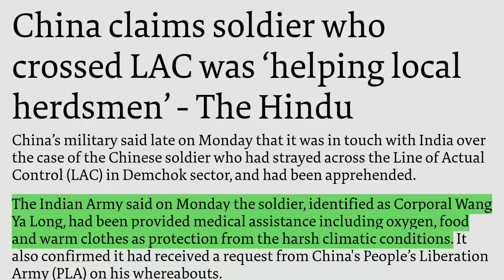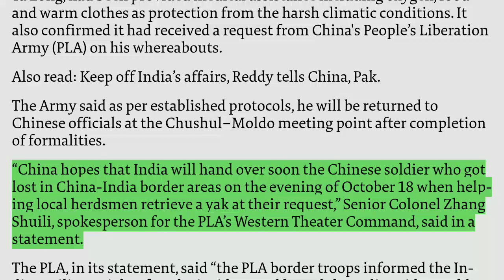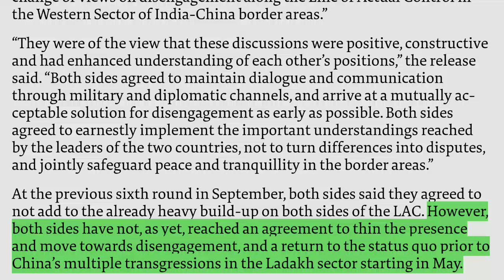China claims solider crossed#LAC was "helping local herdsmen"